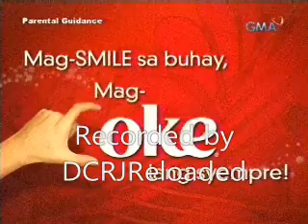MOYMOY PALABOY & ROADFILL in S.O.P. ("COKE PARTY" RELOADED) Jan. 25, 2009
If at first you don't succeed, try and try again. Finally (I think) I get to upload this video after several attempts to pass over the audio marked by YT, okay I am not going to explain any further, whta's important is that you Moymoy Palaboy fans get to view this video clip from SOP which aired January 25, 2009. Cheers !